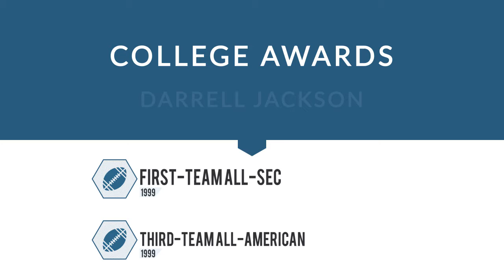Darrell Jackson: Football Wide Receiver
Darrell Jackson is a former professional football wide receiver who played for 9 seasons from 2000 to 2008.

In college, Jackson played for the Florida Gators in Gainesville Florida.

Professionally, Jackson played for the Seattle Seahawks, the San Francisco 49ers, and the Denver Broncos.

He was named FHSAA All-Century Team.